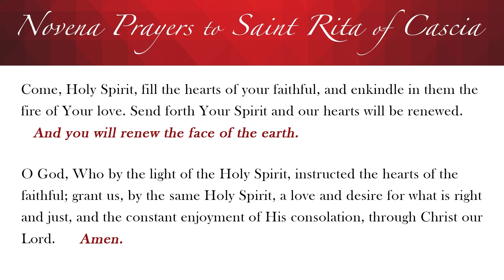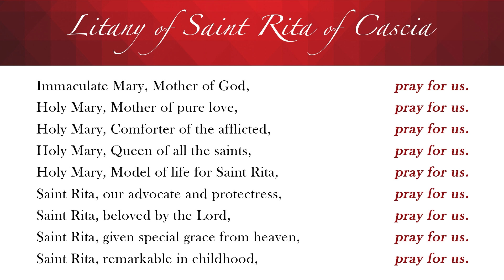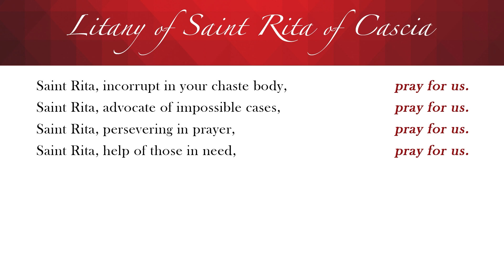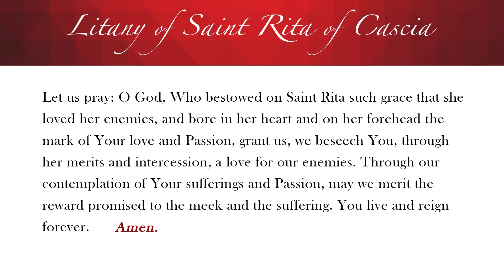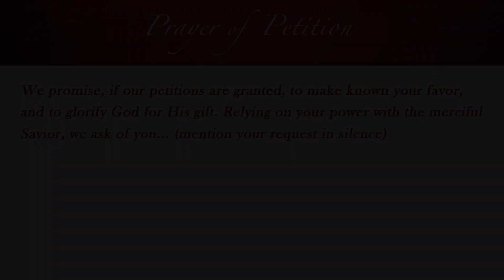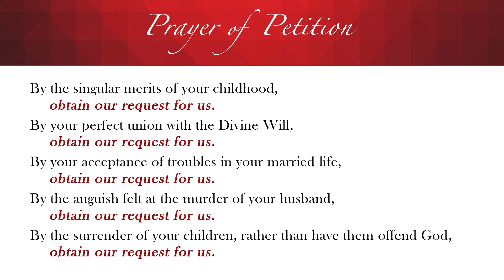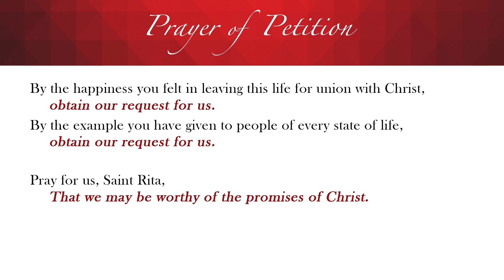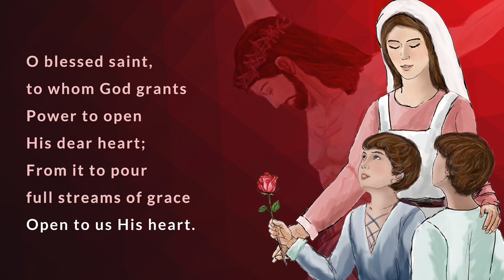Day 6 | 2023 Solemn Novena to Saint Rita of Cascia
The homily and novena prayers from the sixth day of the Solemn Novena to Saint Rita of Cascia preached at the National Shrine of Saint Rita of Cascia in Philadelphia, PA on May 18, 2023.